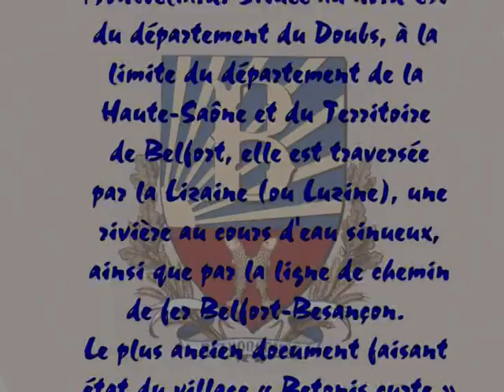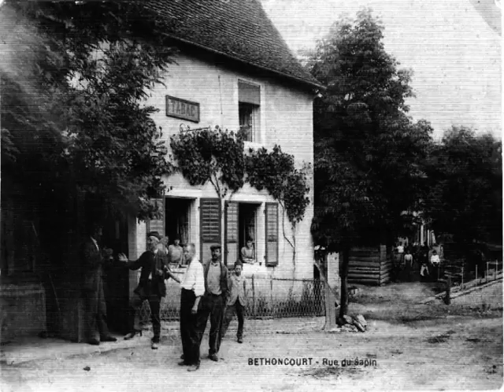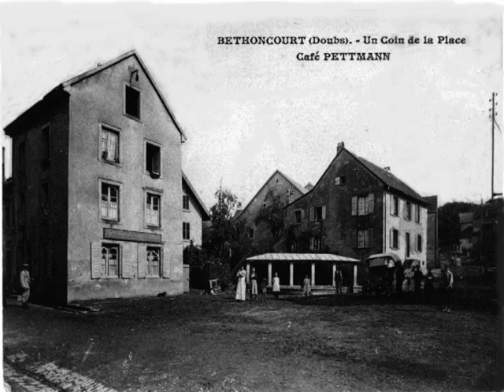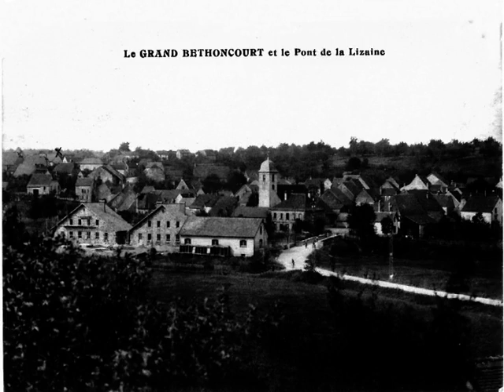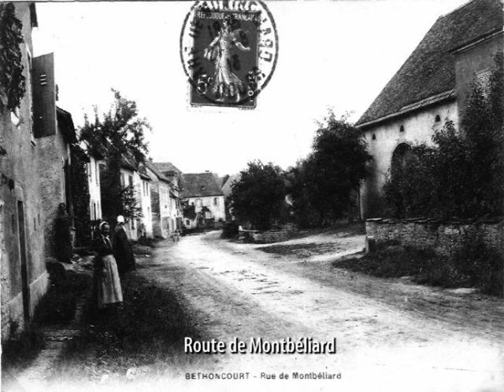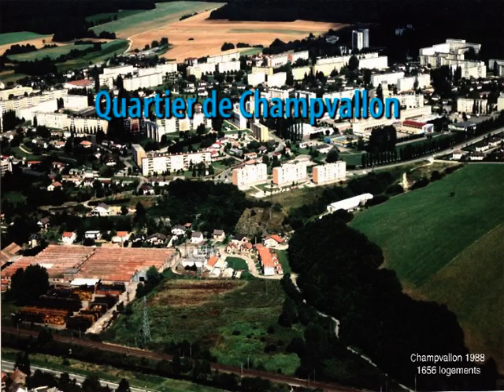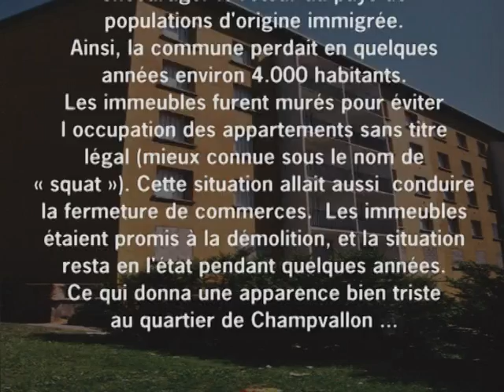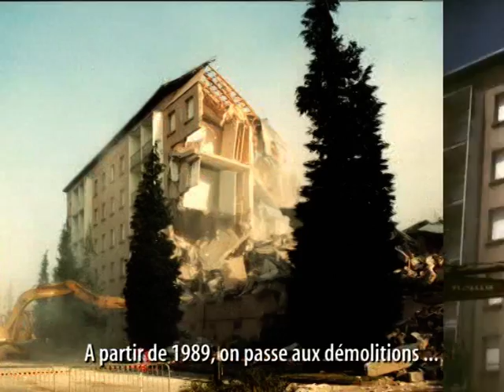BETHONCOURT 25200 D'Hier à Aujourd'hui.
Un document (en raccourci) réalisé par Daniel Seigneur, cinéaste, écrivain régional.
. Illustrations musicales libres de tout droit et authorisation.